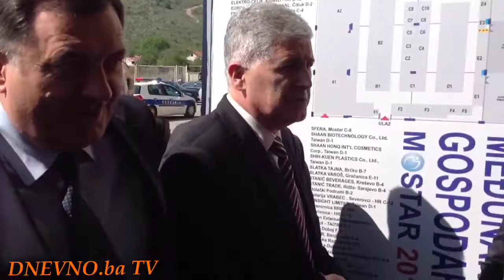Pijam sućuti na Međunarodnom sajma gospodarstva Mostar 2014.